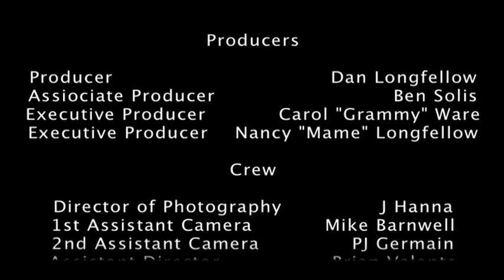Sugarcoated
A boy named Jack wakes one morning to discover his grandfather is ill. His family claims he'll get well soon, but when Jack visits him, he realizes that is not the case. As Jack struggles against the realities of life and death, his relationship with his father struggles to develop.